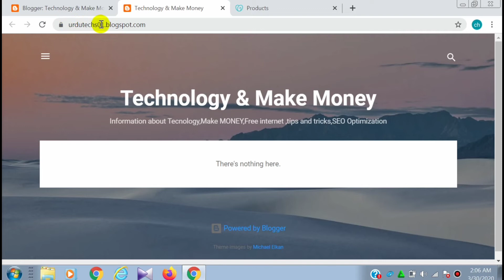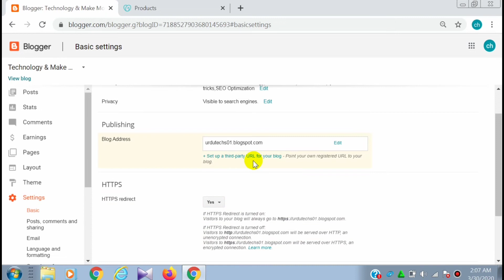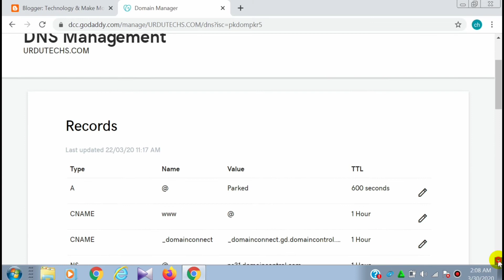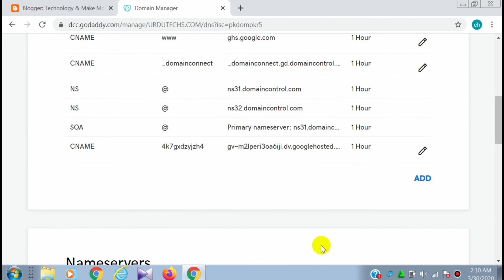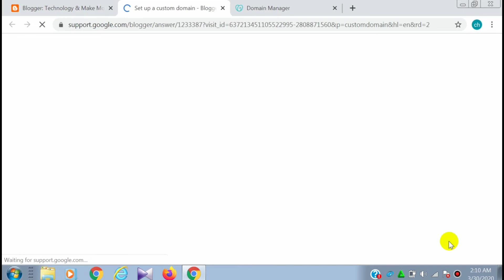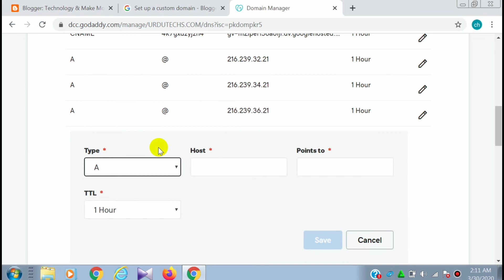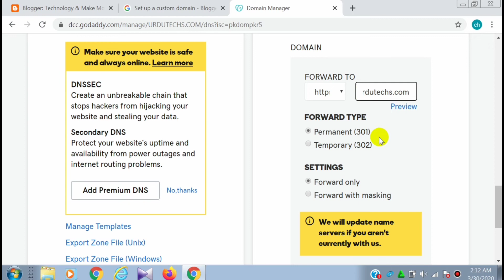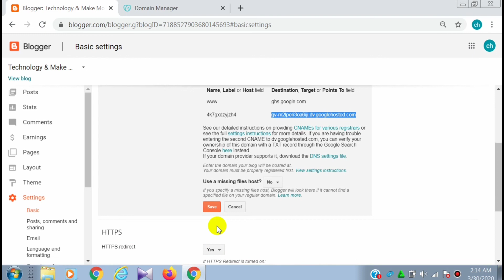How To Set Custome Domain On Blogger 2020/Create Professional Website on Blogger inUrdu/Hindi Part#2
In this video i will tell you how to add custome domain on blogger,create professional website on blog part #2.

For Domain Perchase